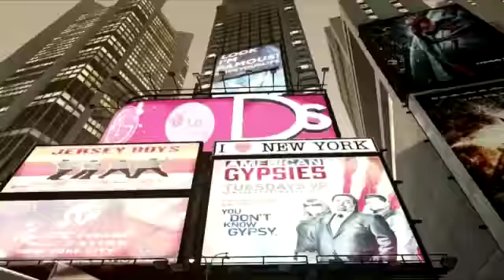GTA 4 Real Times Square Mc Donald Mods August 2012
Download link soon,be patient